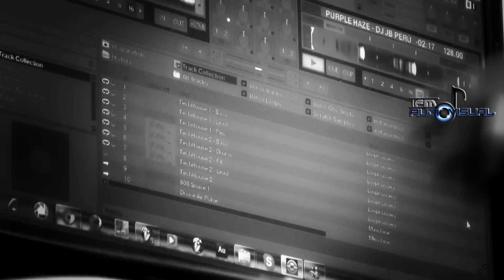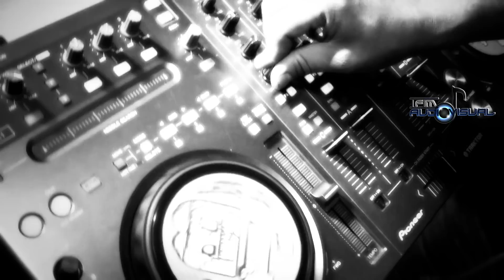Dj JB - We Are Back (Original Mix)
follow